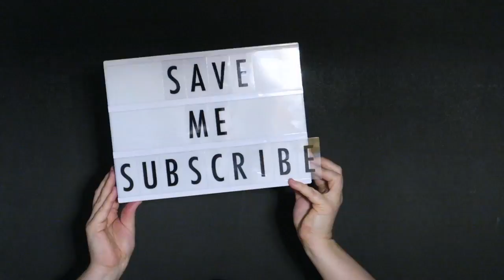Halloween Bleeding Cupcakes